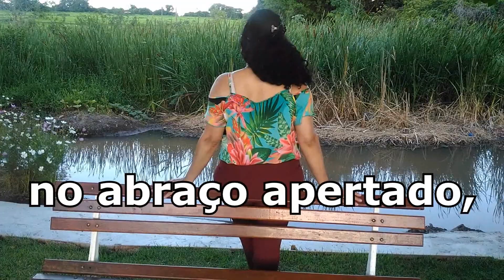NÃO PRECISA DIZER APENAS SENTIR